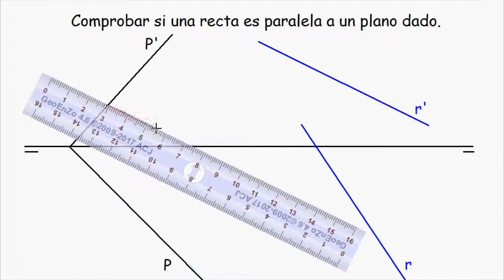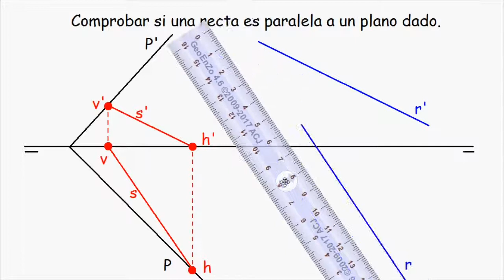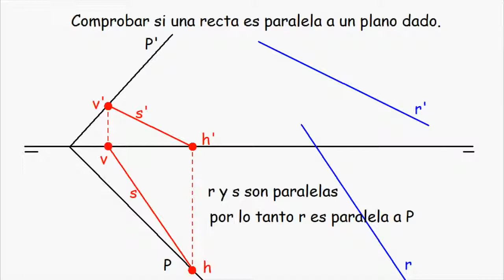Sistema diédrico: verificar paralelismo entre una recta y un plano.